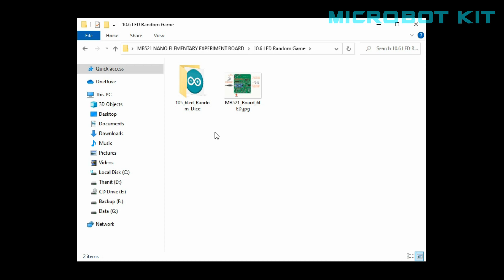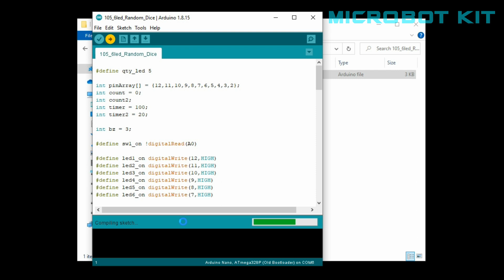10.6-LED Random Game Program for MB521 NANO Experiment Board